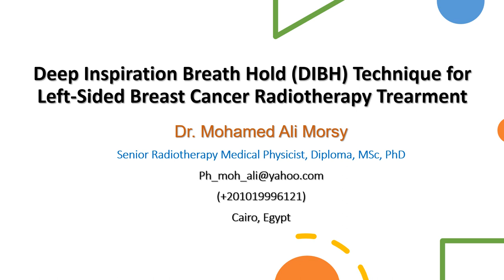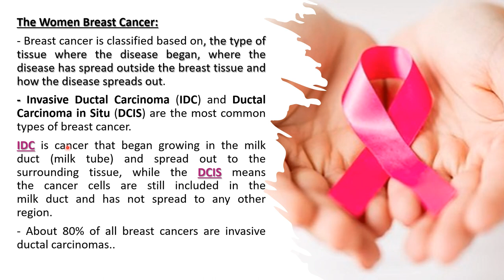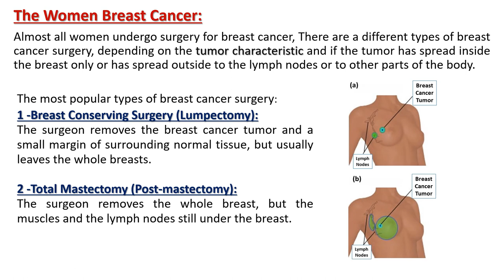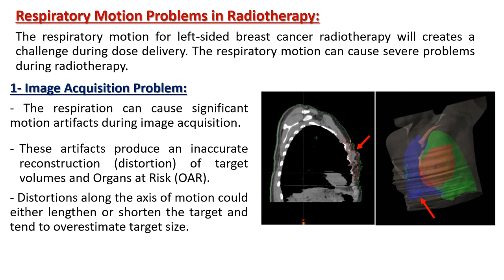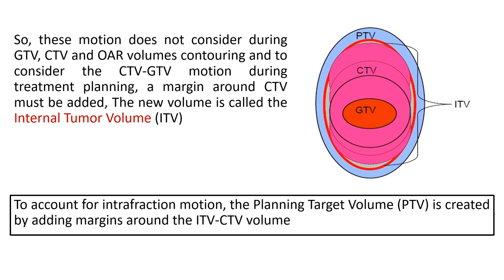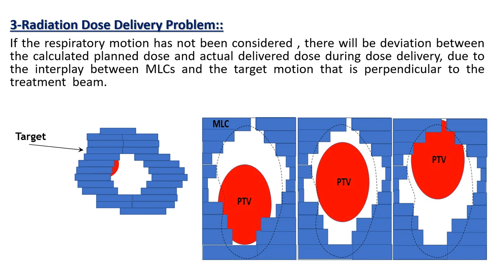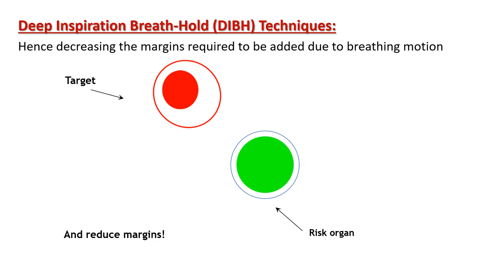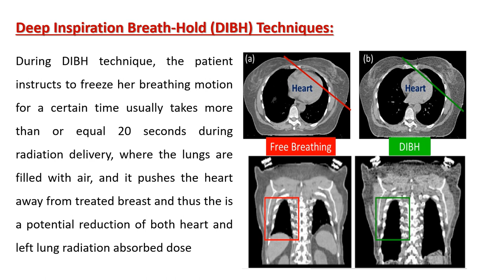Deep Inspiration Breath Hold Radiotherapy Technique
Deep inspiration breath hold (DIBH) is a radiation therapy technique where patients take a deep breath during treatment, and hold this breath while the radiation is delivered. By taking a deep breath in, your lungs fill with air and your heart will move away from your chest.